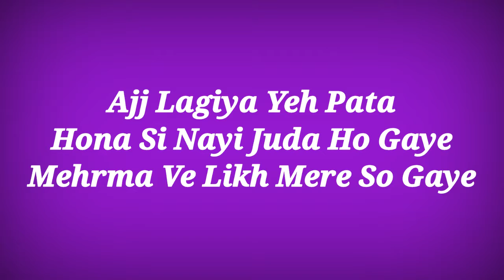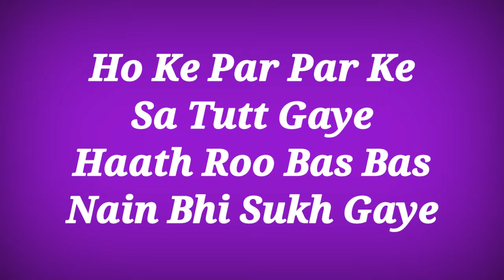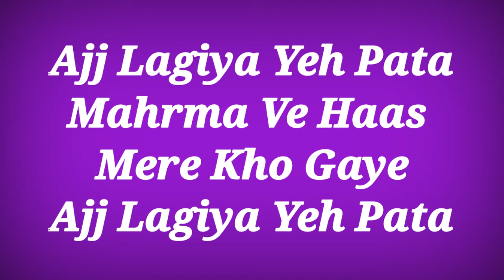Ajj Lagiya Yeh Pata Song Lyrics ll Lyrical Ajj Lagiya Yeh Pata Song